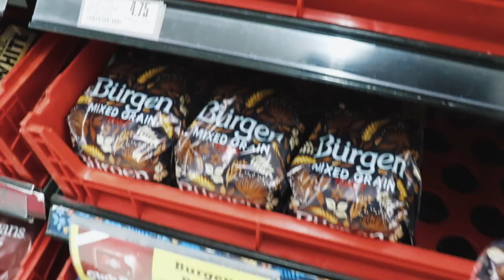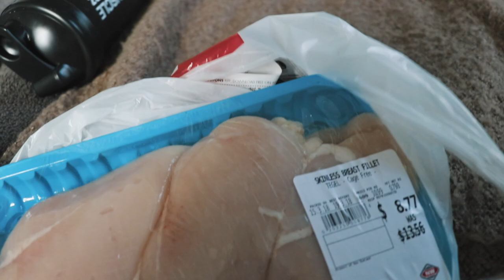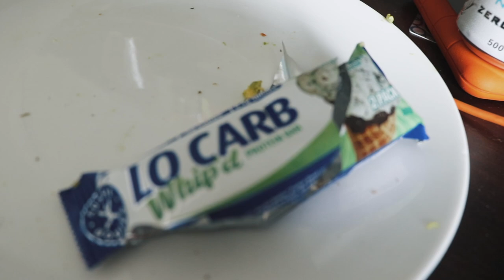I Nearly Lost It - Bali Prep Vlog #2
Welcome Back to another video! I am taking you through my whole day and what I eat, what actually happens wasn't what I was expecting.

✖️ Supplements I Use Use “MCPT” To save yourself 5%

✖️Facebook- Matt Mckay Personal Trainer

✖️ Workout Program I Follow  -goo.gl/NQ8TNq

✖️ Online Coaching 🌎 - goo.gl/KEhUVr

✖️Meal Plans - goo.gl/2U2Mjd